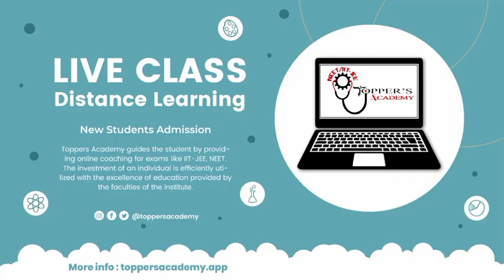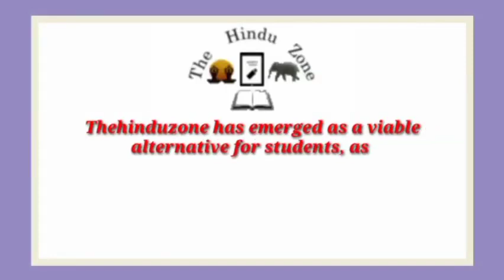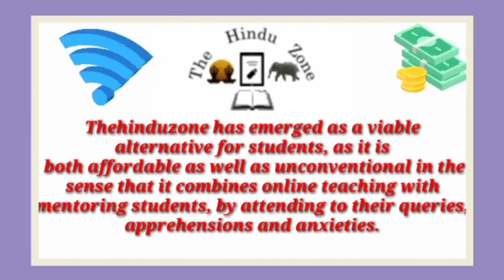Best IIT JEE Coaching institute in Gohand | Top IIT JEE Coaching in Gohand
Best IIT JEE coaching in Gohand. This video of Best IIT JEE coaching in Gohand will help you in selecting Top IIT JEE coaching in . Watch this video till end to know What are Best IIT JEE coaching in Gohand?

your query

Best IIT JEE coaching in Gohand
Top IIT JEE coaching in Gohand
IIT JEE coaching in Gohand
best IIT JEE classes in Gohand
Top IIT JEE Classes in Gohand